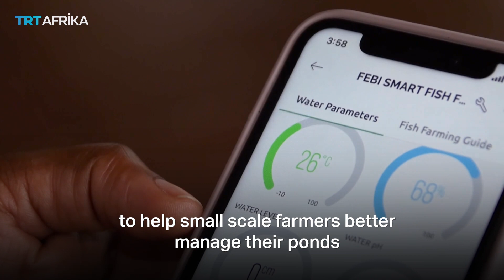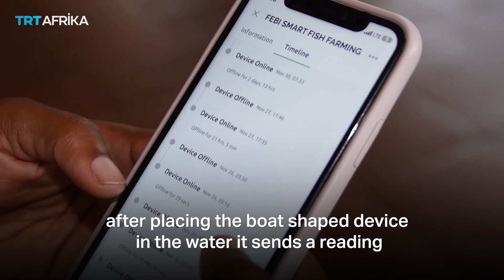Zambia's smart fish farming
Nisa Zulu is the co-founder of a startup, Bio Green Agro Technology in Zambia. She has invented a device to help small scale farmers to tackle increased fish mortality in ponds.